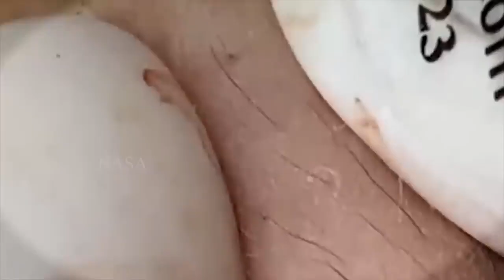سر حل المشاكل 168